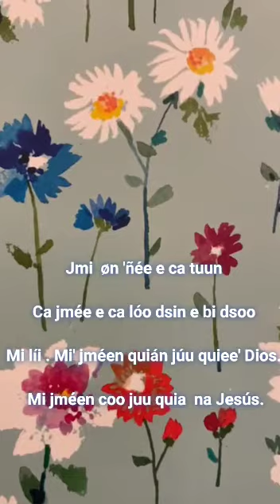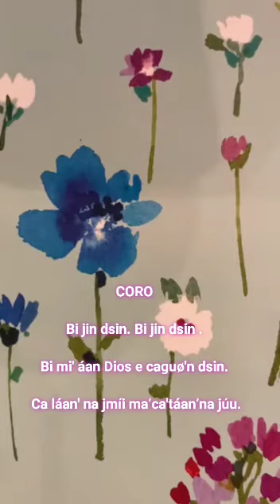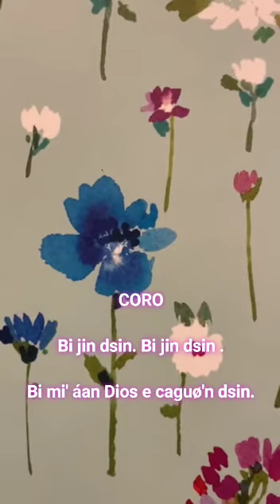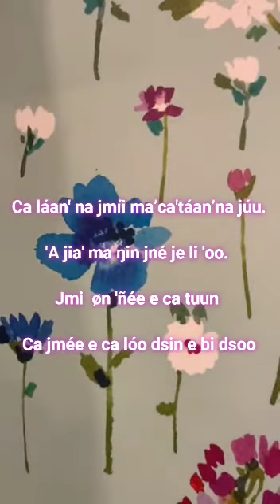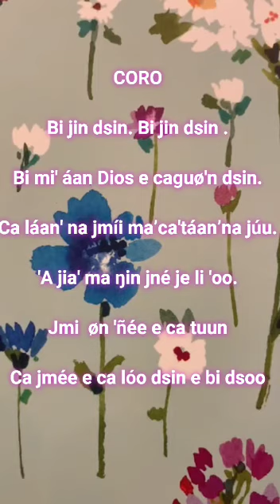Canto en chinanteco, San Juan Lalana.